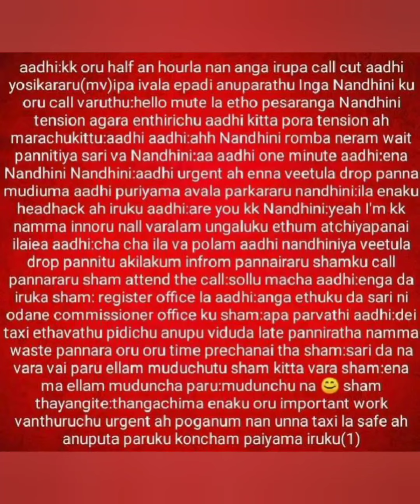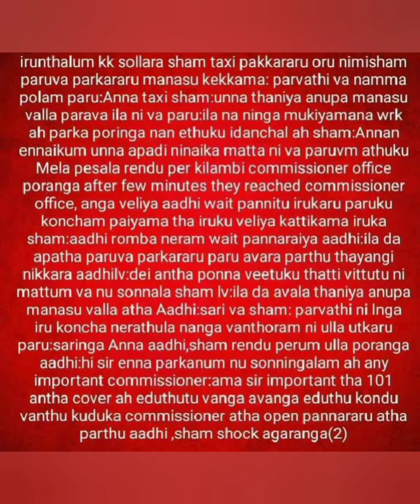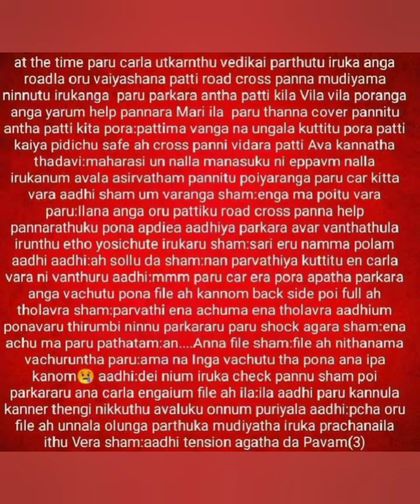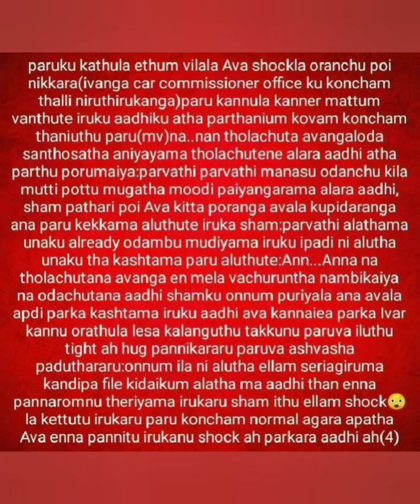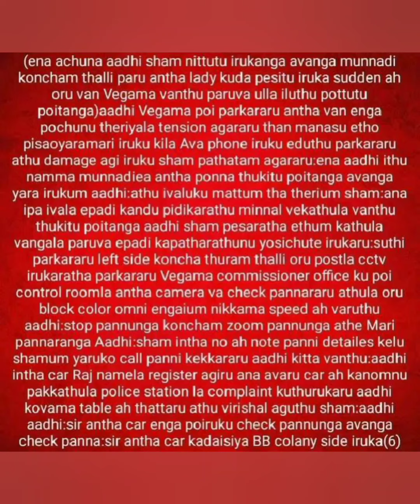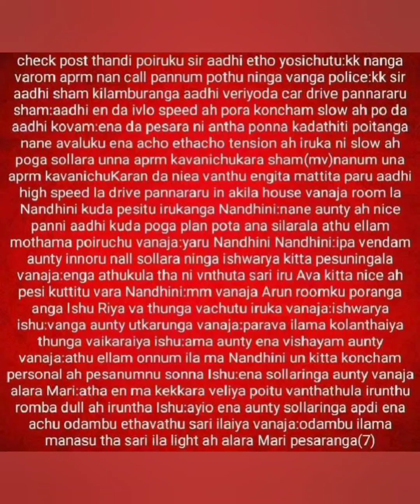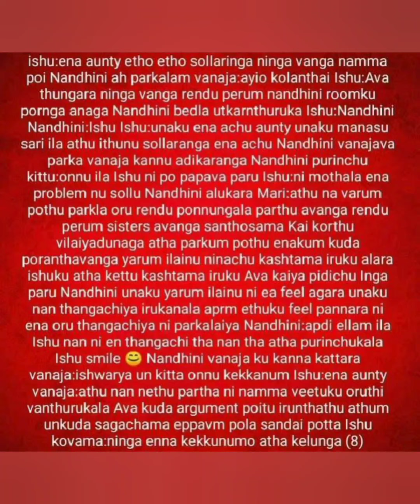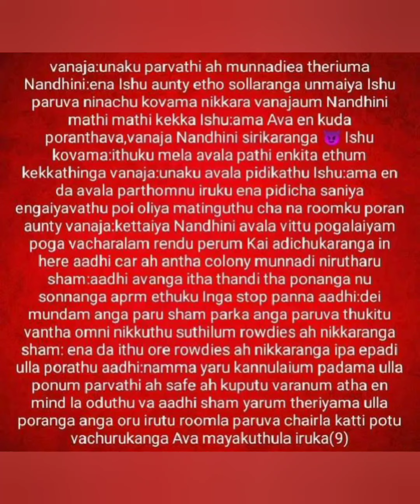Endrum Niea || Episode 11 || Aptaletime